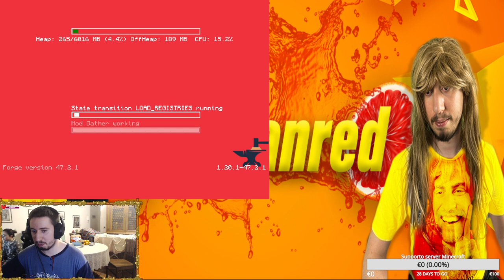OSIRIS SMP + RP 100% EP#48 - un'avventura nel deserto!